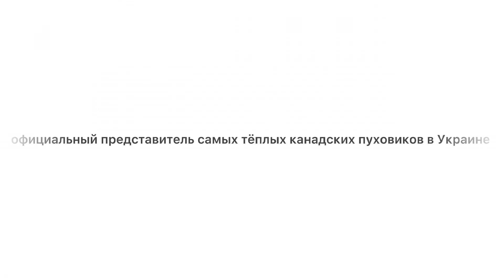Arctic Bay Cambridge Jacket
Канадская демисезонная куртка
больше информации